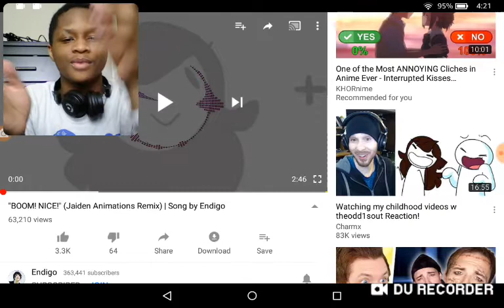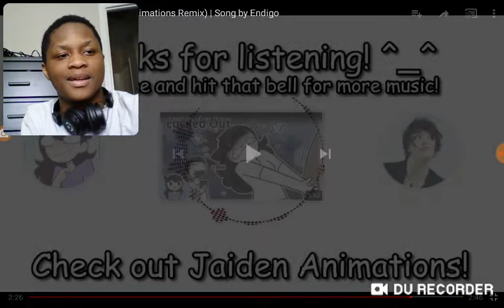"BOOM NICE!" ( Jaiden Animations Remix) | Endigo | Reaction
Which remix is your favorite from endigo